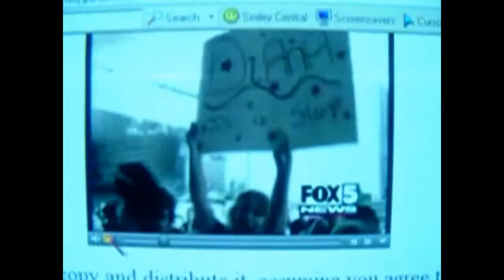Fantasia Fans Fox News AI Concert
This  video is so meaningful to me because I had just met Vida and we were having it out with Diana fans. I actually grew dislike for Maureen Umeh that day because she did not give the winner her respect that was due. Everything was about Diana and I was mad.